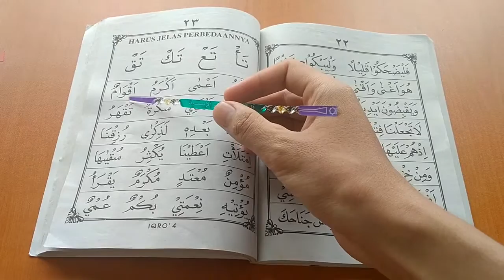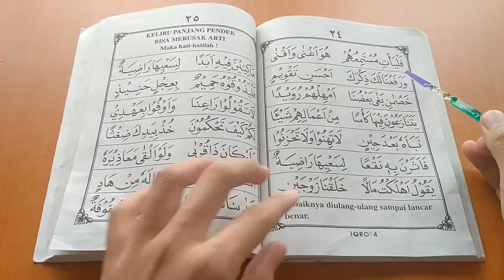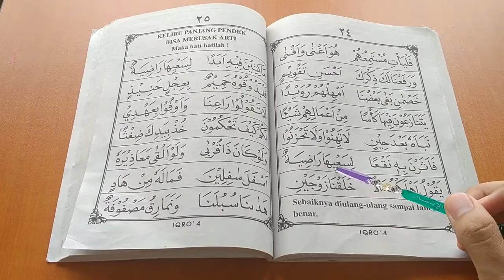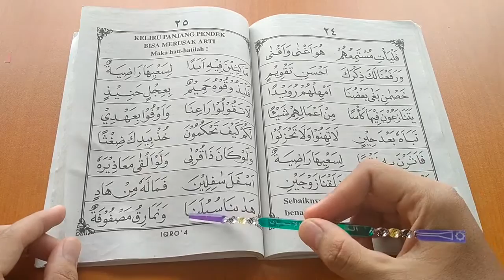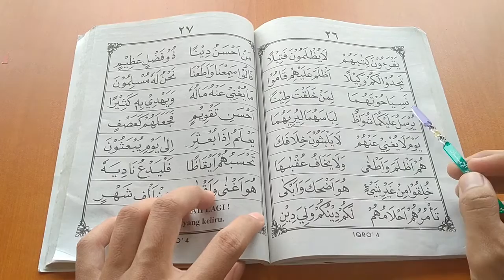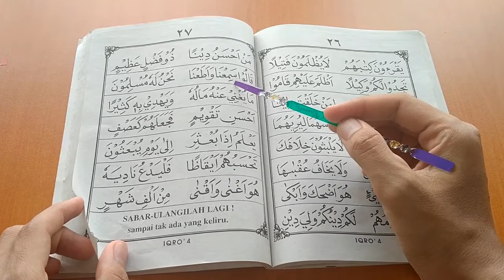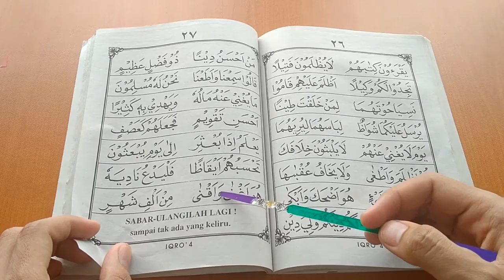IQRO' 4 HALAMAN 23-27 | RELIGION ACTIVITY